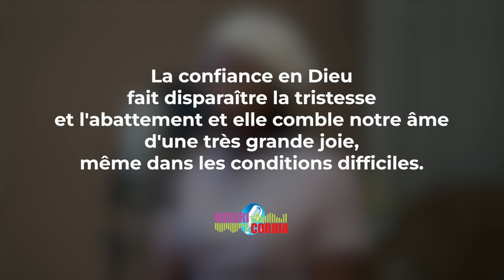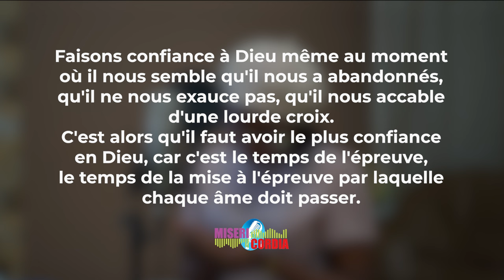Jésus Miséricordieux avec Hélène de la Grâce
Il y a un seul moyen de puiser des grâces de ma miséricorde : c’ est la confiance. Plus l’ âme a confiance, plus elle reçoit. Les âmes dont la confiance est sans limite me donnent une grande joie, car je répands en elles tous les trésors de mes grâces. Je me réjouis de ce qu’ elles demandent beaucoup, car mon désir est de donner avec abondance, avec surabondance. Mais cela m’ attriste quand les âmes demandent peu, quand elles rétrécissent leur coeur.

Petit Journal de Sainte Faustine, 1578